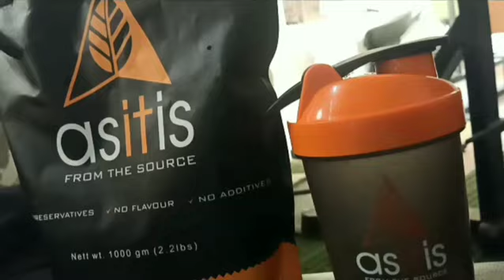AS-IT-IS Fan Harman Dabra